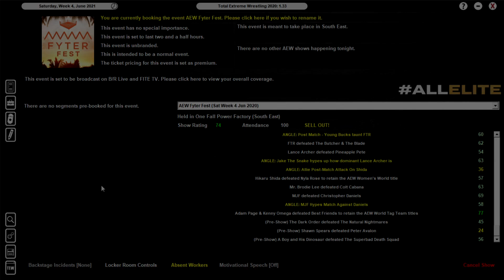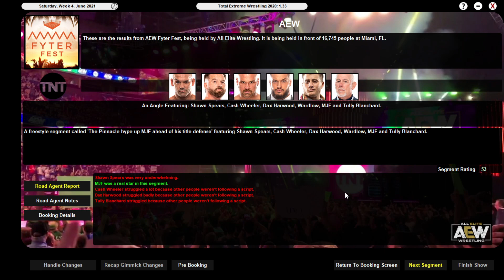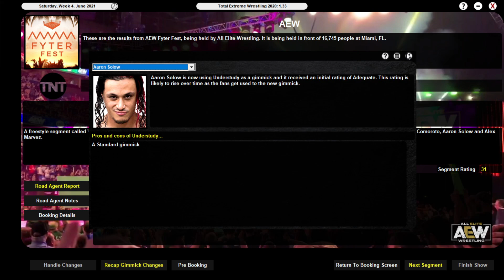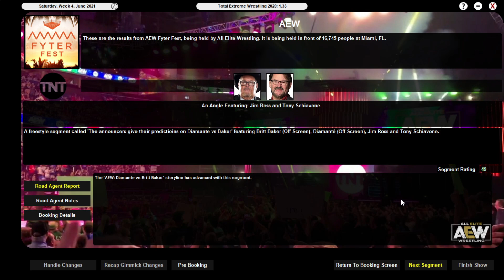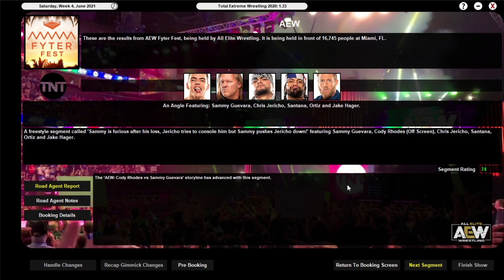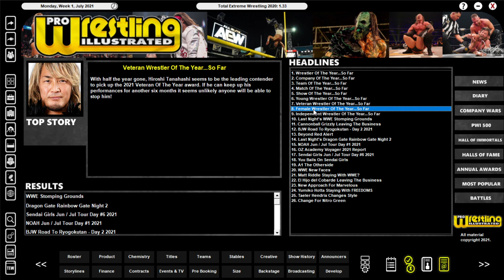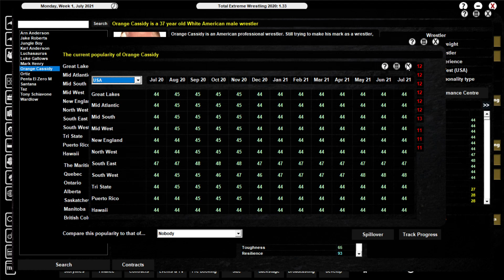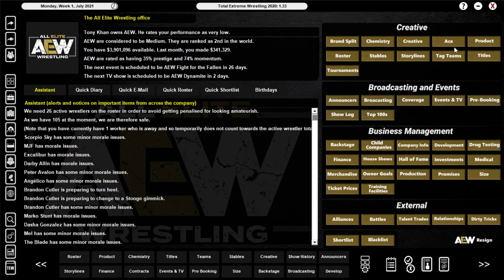All Elite Wrestling: "Fyter Fest" #58 (TEW2020)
Fyter Fest is here as MJF defends his belt in a Triple Threat match, Cody versus Sammy Guevara and the Young Bucks battle the Hardys for the tag team titles!